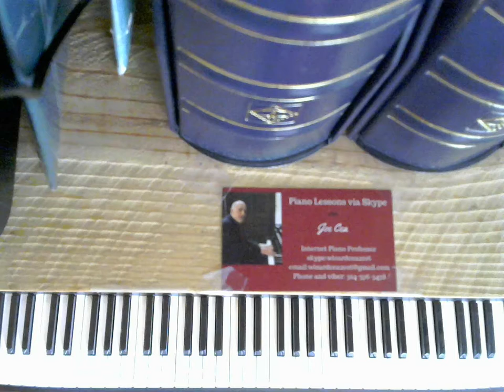Joe Cea Plays the Great American Songbook